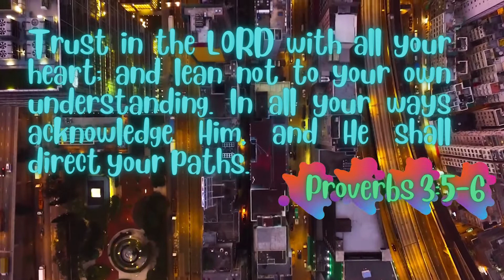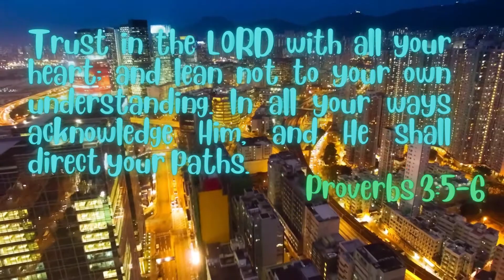Proverbs 3:5-6 (Verse of the Day 09082021)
Trust in the LORD with all your heart; and lean not to your own understanding. In all your ways acknowledge Him, and He shall direct your paths.